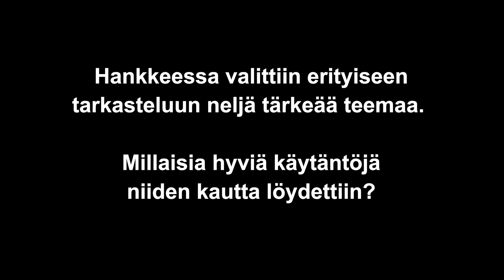LaivaDigiLab – Hyvät käytänteet ja havainnot laivojen sähköisten järjestelmien ennakkotestaamisessa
0:10 - Hankkeen tarkoitus ja alkuvaiheet
1:02 - Esille nousseita asioita
3:28 - Hankkeen neljä teemaa ja niiden kautta havaittuja hyviä käytäntöjä
3:57 - Teema 1: Dokumentoinnin hallinta
5:13 - Teema 2: Automaatiojärjestelmien kommunikaatio
8:39 - Teema 3: Aluksen käsittely simulaattoriympäristössä
10:20 - Teema 4: Verkostomaisen toiminnan haasteet digitaalisten järjestelmien käyttöönotossa
12:27 - Havaitut kehittämiskohteet
15:54 - Loppusanat